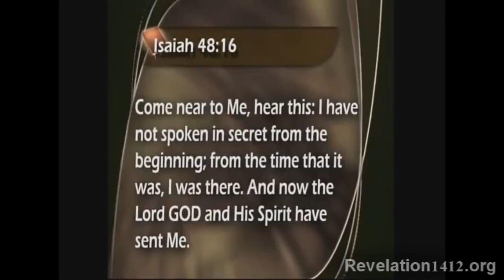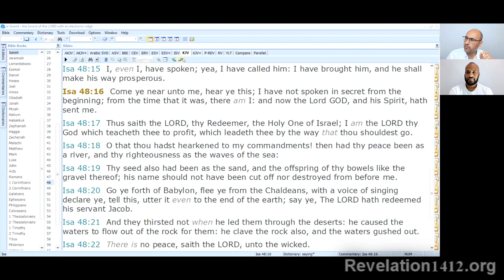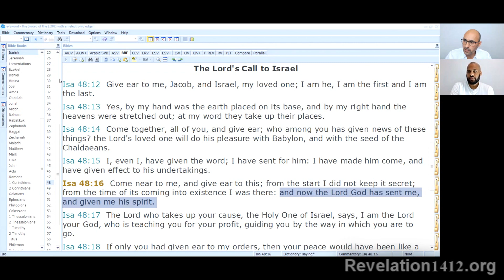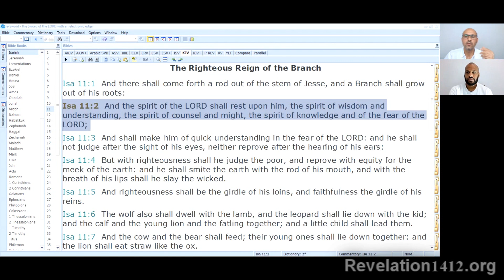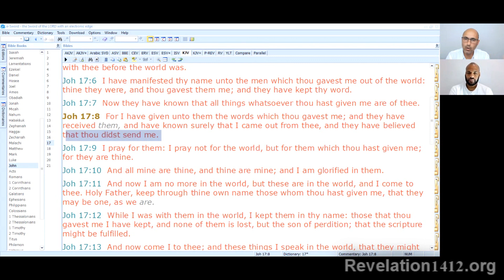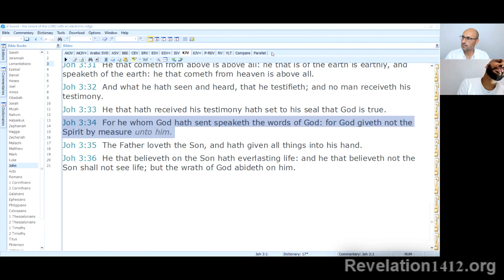4. God & His Spirit sent Me - Closer Look - Imad Awde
A New Series:
Short Videos examining arguments made by Trinitarian preachers in favour of the trinity teaching.